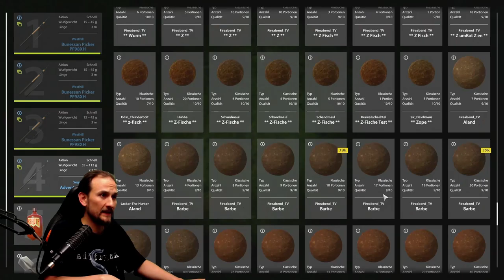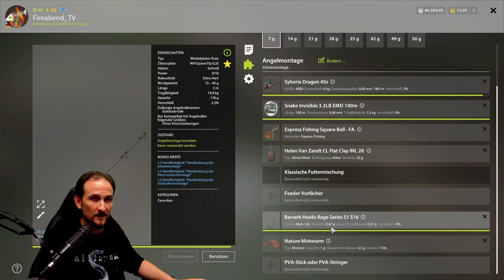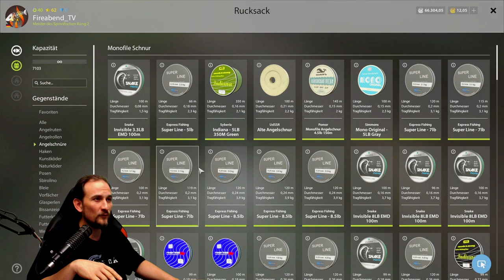Russian Fishing 4 - Don Kaulbarsch - Super dünne Schnur, Windenbach hilft es?